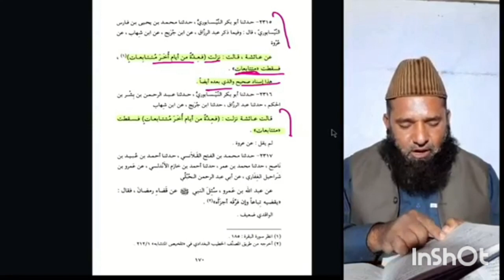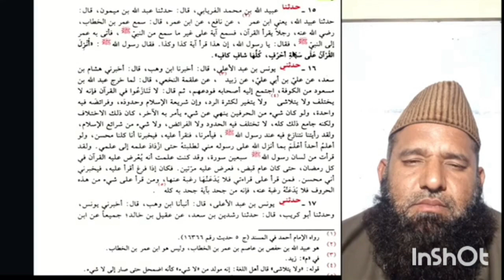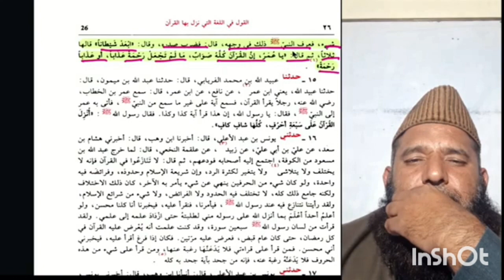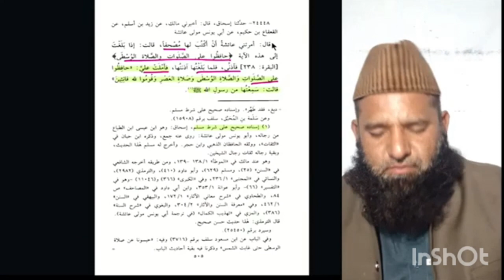Quran me nuqsan, beautiful debate,molana Bilal sb Hassan allhyari part 5#video,Bismilah1412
gilgit baldistan Shia student
Google Islam
Google Islam
Expose world
Expose world
Gone Viral Videos
Gone Viral Videos,Kuruluş Osman 130. Bölüm (SEZON FİNALİ) @atvturkiye
Islamo phobia
Islamo phobia
SHIA IDEOLOGY, Managing moderators
Shia TV Nowgawan
Shia TV Nowgawan
Shia in Europe
Shia in Europe
Ally Begg AB TV
SHIA IDEOLOGY
SHIA IDEOLOGY
Aal e Muhammad s.w
Fiqah-E-Jaffaria
Fiqah-E-Jaffaria
Shia America
Shia America
Google Islam
Google Islam
Shia Essentials ummah_e_muslim bayan channel#One Muslim Ummah#Discoverik, ummah_e_muslim bayan channel#One Muslim Ummah youtube:Bismilah1412, youtube.com:Bismilah1412,